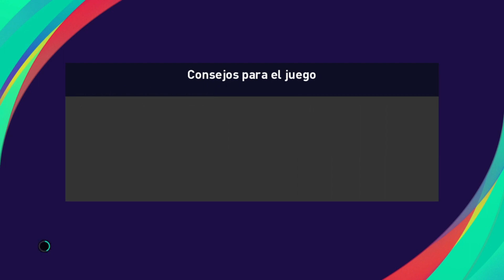League One en PES 2021 con Leyton Orient - Fecha 23 vs Fleetwood Town